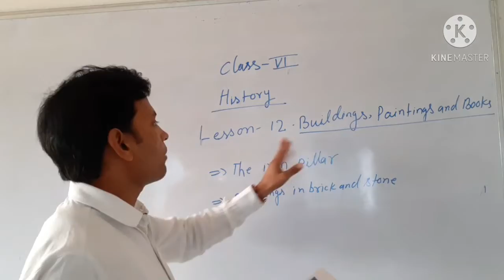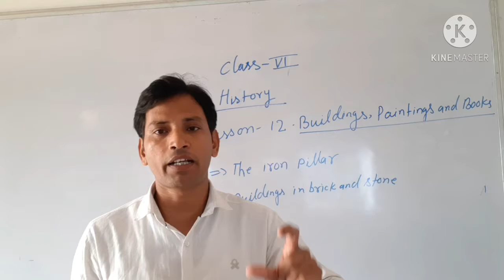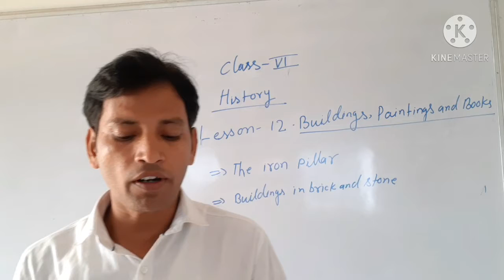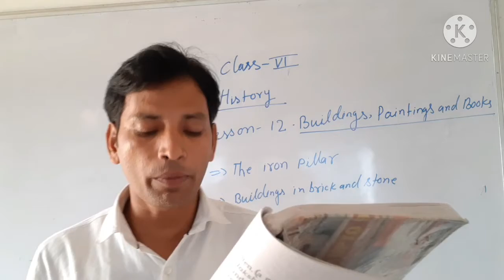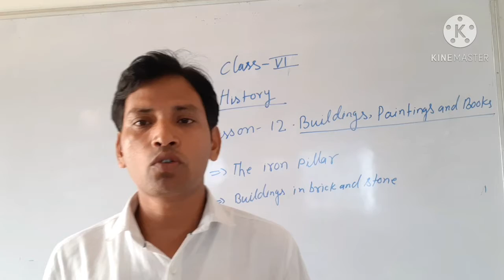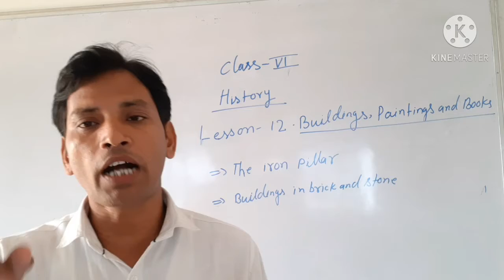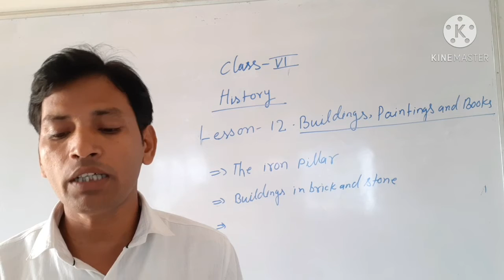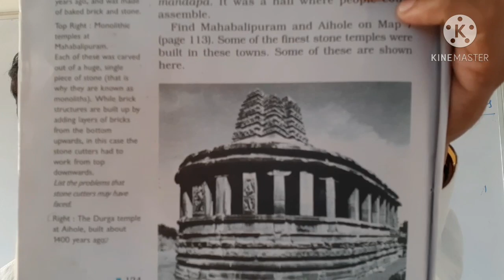CLASS 6History lesson 12 Part 1 Abhinandan sir